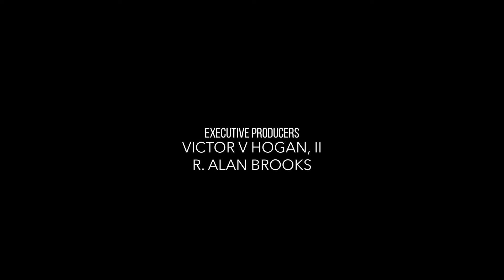Y'all Made Him A Professor?: Making Our First Movie [Episode 6]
Victor V. Hogan, II (Emmy winning Editor/Director), and R. Alan Brooks (Writer/Professor) are sharing their process - what it takes to get their movie made!

In this episode Alan & Victor discuss how their professional experiences aid their filmmaking process.

Alan: @theburningmetronome
Victor: @viho2